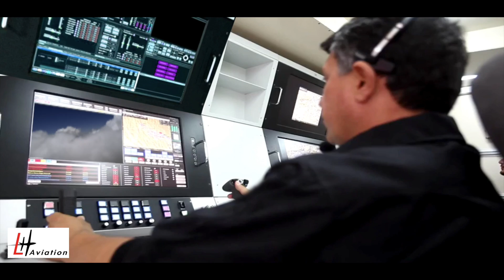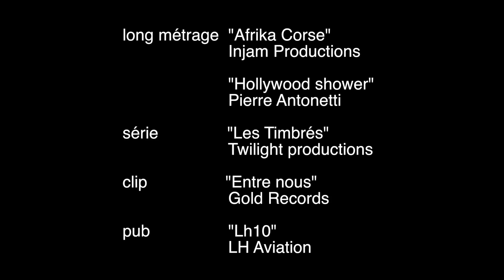DEMO FX 2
DEMO EFFETS SPECIAUX
musique Cold  Play "Viva la vida"
Fx Philippe ROBERT  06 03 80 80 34
Paris, France